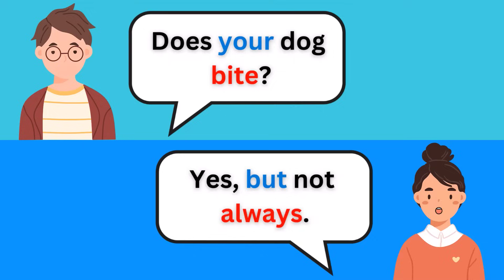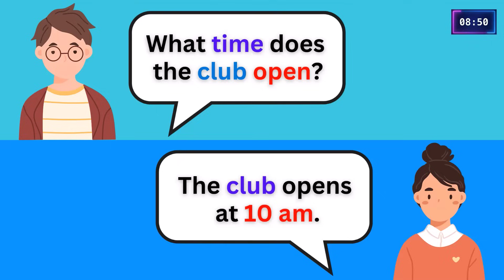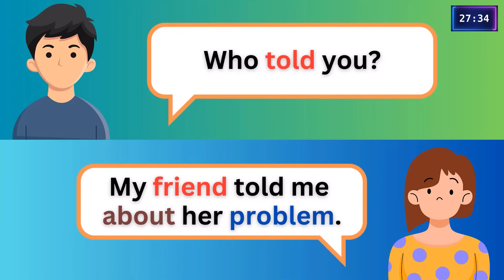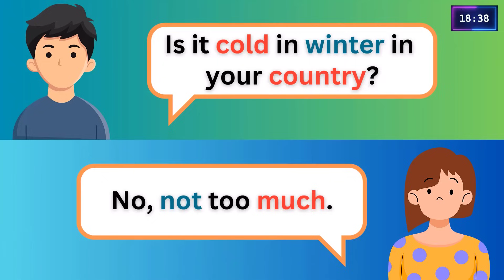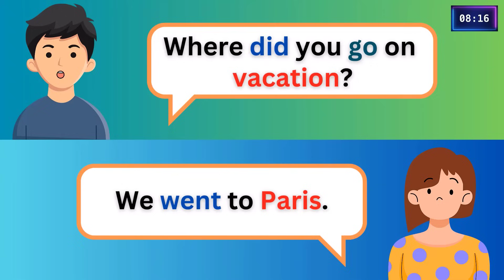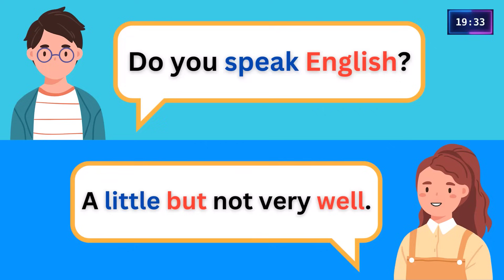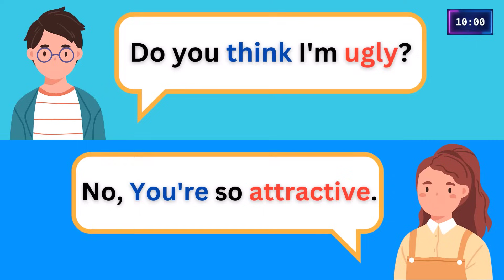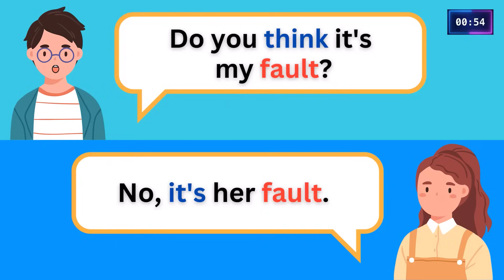👉1000 English Conversation Practice To Improve English Speaking Skills | Learn English For Fluently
👉Today you'll learn 1000 English Conversation Practice to Improve your English Speaking Skills for Fluently in American English. Improve your pronunciation in English for Beginners You Must Know. If you want to understand native speakers and improve your daily life English conversation, you must practice English conversation in daily life. You must practice daily life English conversation regularly.
 Regular English practice and English topic conversation. Do you want to learn American English and improve your pronunciation?

My mission for creating English practicing content to improve your English skills and pronunciation is fundamental: We’re changing lives. I will try to update many videos for your daily English practice.